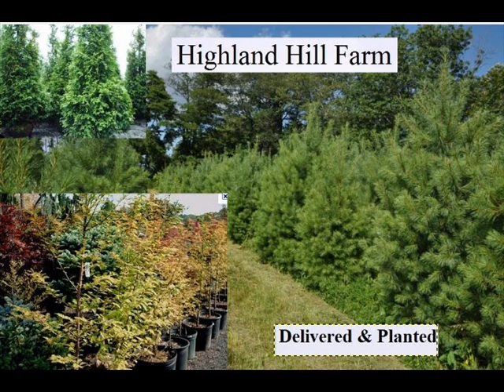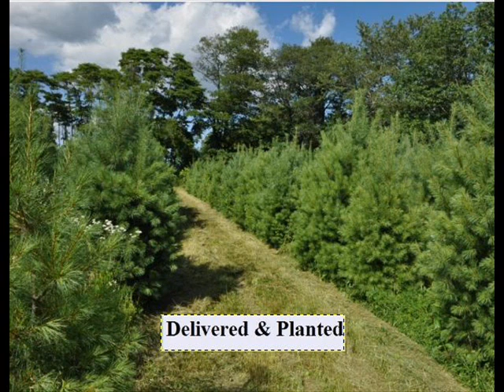Trees That Protect Your Cannabis Plants and other Valuable Assets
Sep 19, 2011 -- Outdoor marijuana gardens are susceptible to all sorts of predators. Wild animals and thieves looking to cash in on the inflated prohibition ...
- Similar
CANNABIS SECURITY. Its interesting that pot plants really do blend in with other plants to the point that they are unidentifiable by all but the most ...
Cannabis Legal and Security Issues Forum - Hip Forums › ... › Mind Trips › Marijuana › Marijuana GrowingCached
Cannabis Legal and Security Issues forum, is part of the Hip Forums. Discuss cannabis laws, legal & security tips.
Cannabis Is A Threat To National Security | Beyond Chronic ...beyondchronic.com/2011/01/cannabis-threat-national-security/Cached
Jan 13, 2011 -- "Cannabis is a threat to national security. It causes its users to become intelligent, healthy, compassionate and creative persons. These traits ...
Health Canada in cannabis security breach - SC Magazine US › SC CanadaCached
Apr 6, 2011 -- Health Canada sent the private information of two individuals to a Toronto resident inadvertently last month in a security gaffe.